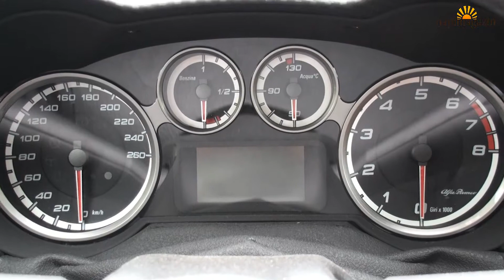Alfa Romeo MiTo 1.4 Multiair - olasz temperamentum, kompakt méretek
Vannak autók, amelyek kifejezetten egy, vagy maximum két színben hozzák a vizuális maximumot -- csak hogy az alcímre való utalással kezdjük rögtön a legelején. Az olaszok magas szinten űzik a sportosság és a design kellemes arányosságának felvonultatását, gondoljunk csak a Ferrari vagy a Lamborghini megközelítéseire, közel sem elrugaszkodva a valóságtól. Főként, ha egy Alfa Romeo-ról van szó, a márkáról, amely közeli rokonságban áll az imént emlegetett sportlegendával -- a vásárló, vagy akár a lelkes autótesztek iránt érdeklődő olvasó alapkövetelményként állítja csatasorba: piros, piros, piros. Ennek szellemben, eme igényeknek is adózva készült el az Alfa Romeo MiTo-t kiveséző tesztünk, mely végén természetesen most is megtekinthető szokásos összegző, nagy felbontású rövidfilmünk. Lássuk, hogyan teljesített az itáliai kompakt -- nem csak külsőleg persze.